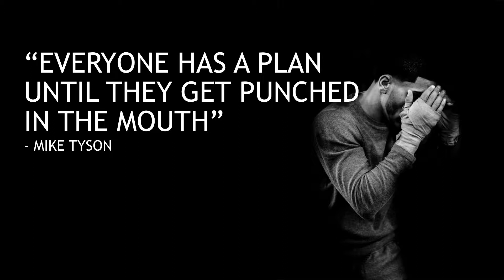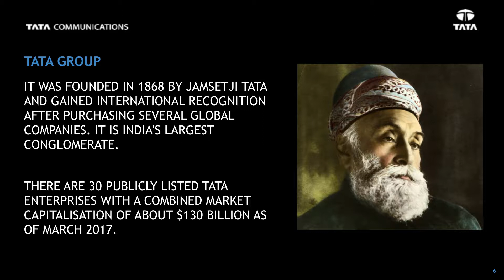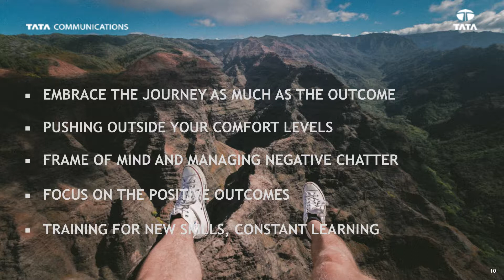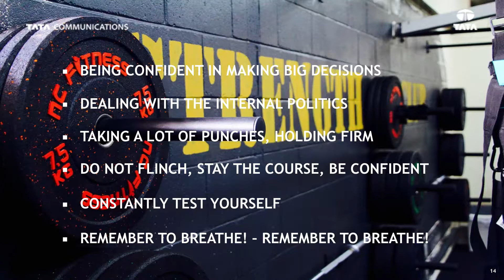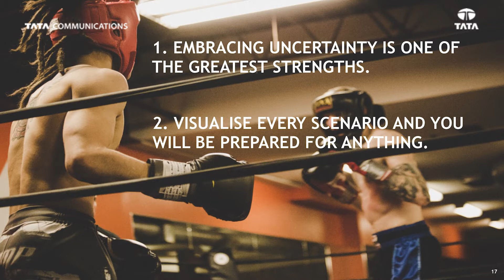Dots 2017 - Craig Hepburn, Tata Communications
Craig is passionate about digital marketing innovation, web and mobile technologies, and the art and science of developing engaging customer experiences. He has been involved in developing digital strategies for some of the world’s largest brands, including BAA, STA Travel, Microsoft.